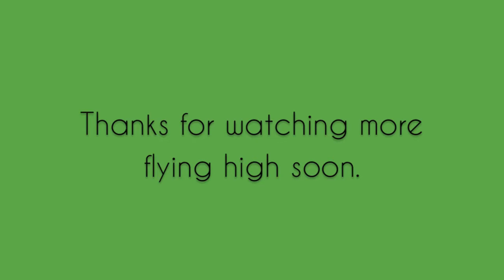Flying high.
filming some stuff at west beach, and made small edit